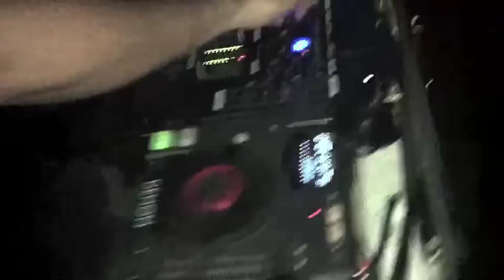Deseo Electronica 2 (Ana G. & Elizabeth G. Party) 28/05/11 Part 1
Segunda edicion de la reconocida fiesta urbana de Resistencia, Chaco, Argentina.

Djs:  Mauro Espindola  (MCE)
         Leo Fayos   (Resident)